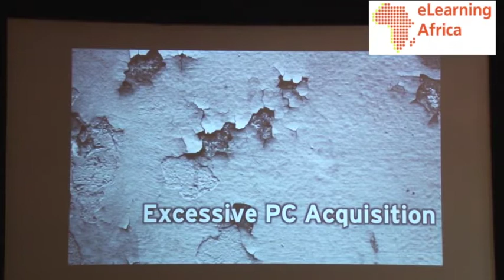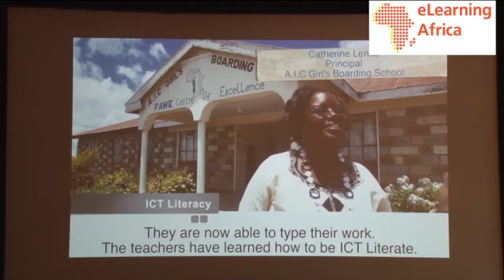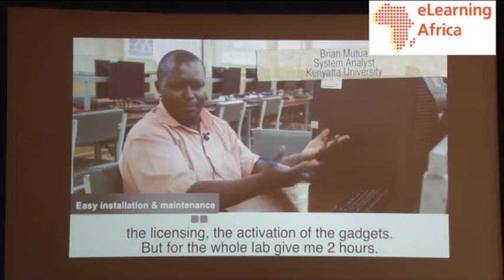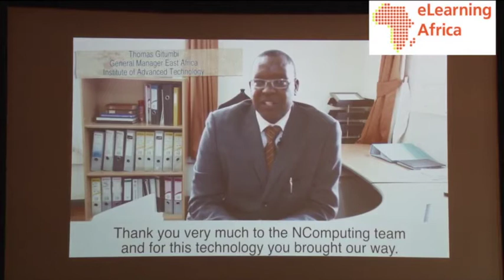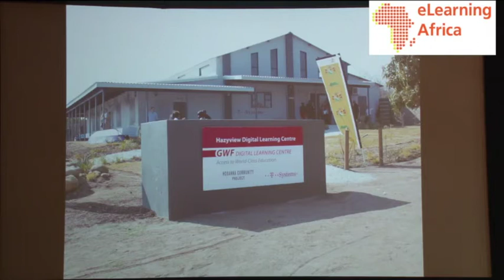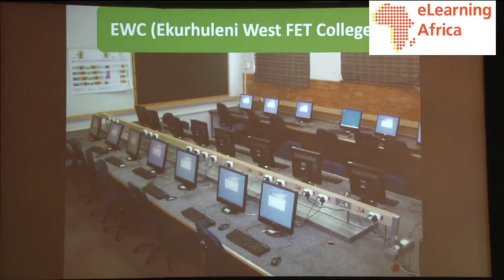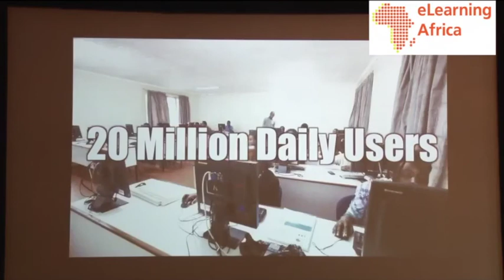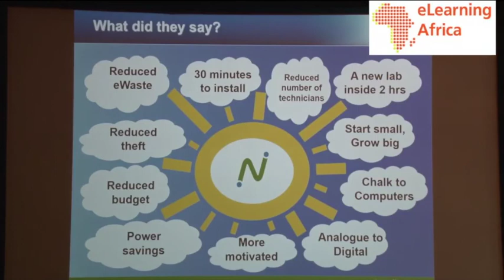eLearning Africa 2013 Friday Plenary - Mark Pilgrim